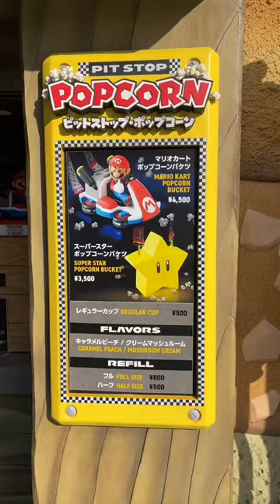Super Nintendo World Japan POPCORN BUCKETS! 🌟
You'll find these two popcorn buckets at Super Nintendo World inside Universal Studios Japan!